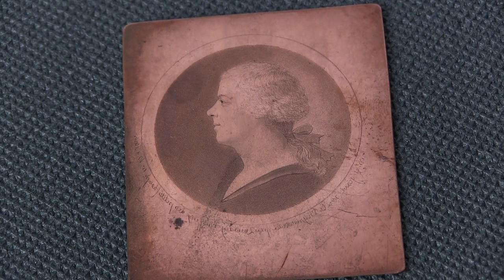Original Physionotrace copper plate by Quenedey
"Dess. et gravé avec le Physionotrace par Quenedey rue Croix des petits Champs n° 10 à Paris". Matrice originale Physionotrace in rame disegnata ed incisa da Edmé Quenedey des Ricets (Riceys-le-Haut 1756 – Paris 1830). Chiesa-Gosio Collection.